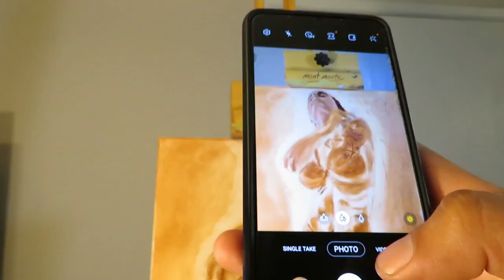"Form And Figure" | Portrait Block-In | Learning To Paint With Oils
Watch me block-in this full body portrait. It was a pleasure to be able to attempt to capture the beauty of the human form. Check out the model's instagram.